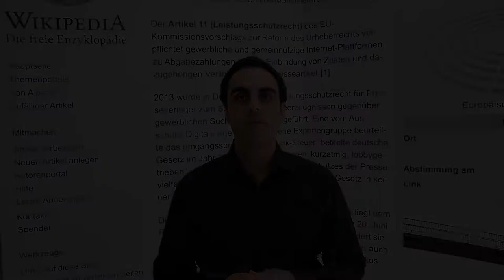Statement von Wikimedia Deutschland zum Kampf gegen Uploadfilter und Leistungsschutzrecht